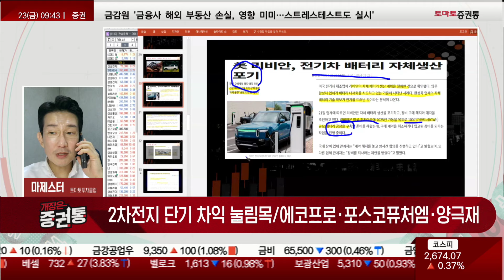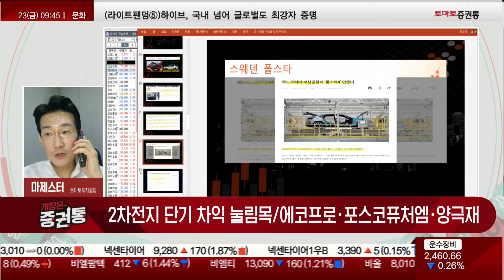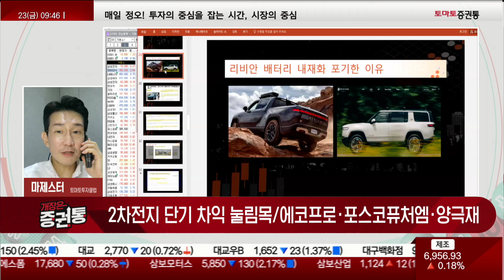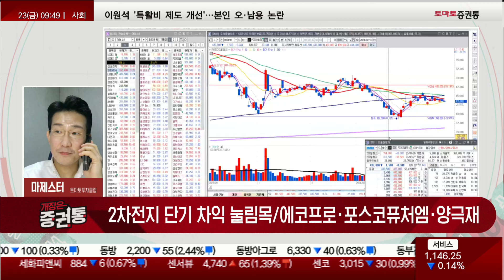2차전지 마지막 탑승 기회! '이주식' 아직도 너무 싸다! [마제스터의 투자의 기술]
마제스터의 투자의 기술
진행 : 박상정
마제스터(토마토투자클럽)
▶ 2차전지 단기차익눌림목/에코프로,포스코퓨처엠,양극재
- 엔켐, 추세 매매 대응
- 선물, 359P
- 외국인이 2천억 정도 매수 중
- 아직 상승 방향성이 유효하다
- 환율, 1330원대
- 코스피, 2673P!
- SK하이닉스, 고점을 찍었고 오버슈팅으로 봄
- 16만원대 이상이면 오버슈팅이다!
- 한미반도체, 이수페타시스, 리노공업 등 SK하이닉스가 오르면 올라야 하는데 기관들의 프로그램 매도도 나오고 있어 수익률 측면에서는 아쉽다!
- 리비안 배터리 내재화 포기!
- 수율이 나오지 않다보니 포기한 것
- 완성차 업체들이 내재화를 못 함!
- 스웨덴 폴스타
- 르노코리아 부산공장서 '폴스타4' 만든다
- 배터리가 그만큼 중요하다는걸 볼 수 있음
- LG화학, 바닥에서 많이 올라왔고 눌리는 중
- 포스코퓨처엠, 30만원대 지지하고 있음
- NCMA 단결정 양극재를 얼티엄셀즈에 공급
- 눌림목은 견조할 것으로 판단함!
- 매수한 사람들은 그대로 홀딩 의견
- 에코프로, 시가총액 15조!
- 에코프로비엠의 지분을 46%를 가지고 있음
- 에코프로비엠의 시가총액 24조!
- 에코프로머티, 시가총액 13조
- 비상장 회사의 실적만 봐도 에코프로는 15조의 시가총액이면 싸다!